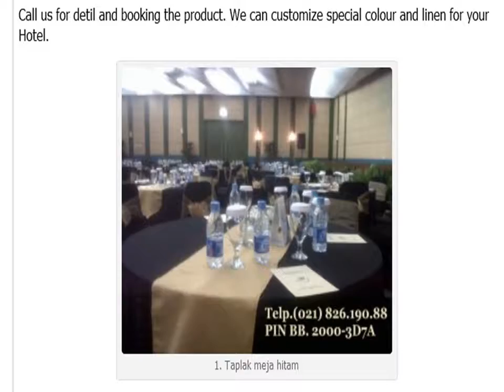Persewaan tenda untuk di BSD SERPONG